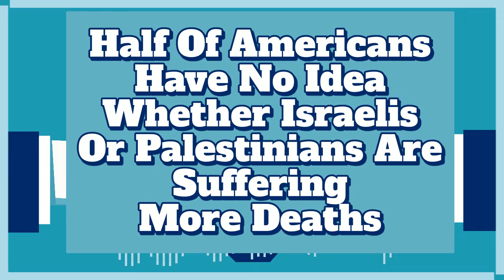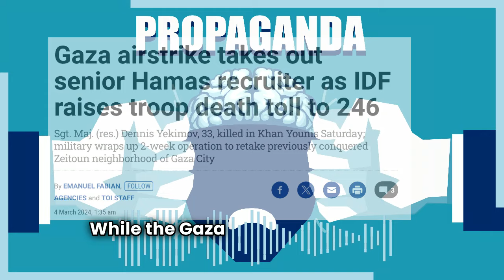Half Of Americans Have No Idea Whether Israelis Or Palestinians Are Suffering More Deaths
The fact that half of Americans don't know whether Israelis or Palestinians are suffering more deaths in Gaza is the result of the appalling "Palestinian child walks into bullet"-style headlines the mainstream American press have been churning out since this conflict began.